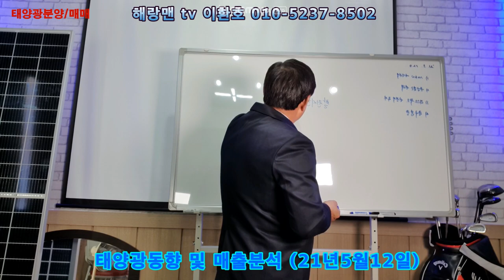태양광분양/매매 최근 동향설명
간략한 최근 태양광동향설명
분양
충북 옥천것

해랑맨 이환호 이사 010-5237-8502